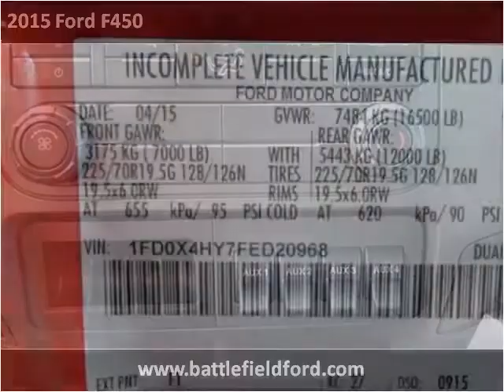2015 Ford F450 New Cars Manassas VA